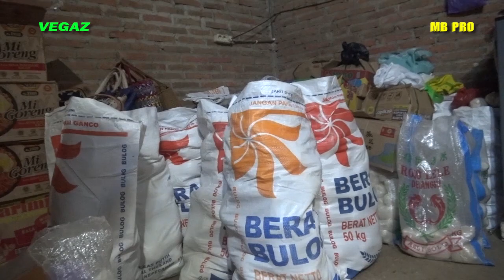09 LAUT WINDA MOMOL_VEGAZ MUSIC BANJARAN KEBUK 2023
PERJIKAHAN INDAH & HUDA
KELUARGA BP. HAMIDUN - IBU SRIYATI
28 JUNI BANJARAN KEBUK BANGSRI JEPARA
VEGAZ MUSIC